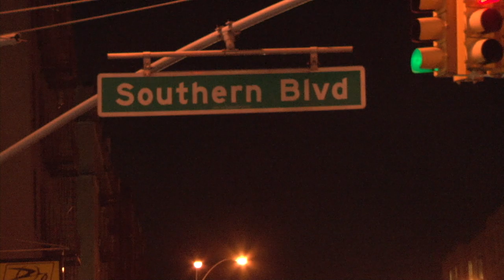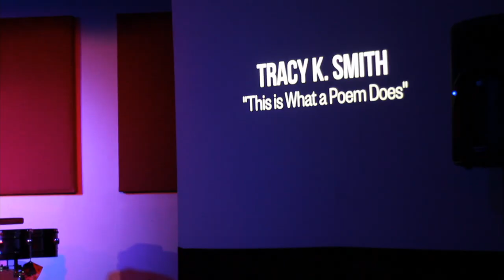PeacePoetry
Thrive, a relatively recent organization working to eliminate illiteracy and help children be successful in all walks of life, also hosted the event alongside of Peter James the Third. The night started at 7:30pm and was filled with all sorts of performances, including videos highlighting South Bronx’s tight-knit community.  The first act was mainly comprised of the center’s local poets and musicians, including Lyn Cifuentes, who sang songs about loss, love, and enlightenment, and Melissa Morales, who performed poems about family ties.

Once the Peace Poets made their appearance in the second act of the night, the audience was enthralled. The Bronx is said to be one of the poorest financial districts in the country, but what the borough lacks in money, it overflows with solidarity, commitment to art, commitment to family, and above all else, commitment to life and social justice.

Produced By:
Diana Kosianka
Heriberto Jerez
Jose Ponce

Special Thanks To:
New Season Christian Center
The Peace Poets